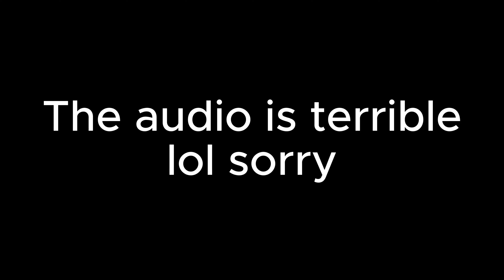Roblocs new video thing idk